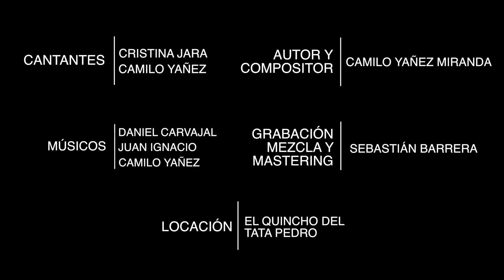Entre Tú y Yo - Cristina Jara y Camilo Yañez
Artistas: Cristina Jara y Camilo Yañez
Autor y Compositor: Camilo Yañez
Músicos: Daniel Carvajal, Juan Ignacio y Camilo Yañez
Año: 2022
Locación: El quincho del Tata Pedro
Grabación, mezcla y master: SB RECORDS